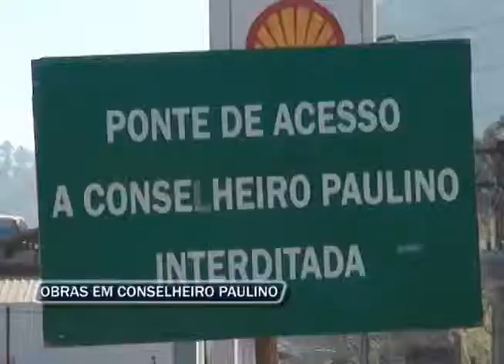01-08-2013 - OBRAS EM CONSELHEIRO - ZOOM TV JORNAL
As alterações no trânsito em Conselheiro Paulino começaram devido às obras na ponte principal do distrito. Mas na prática quem passou pelo local não viu máquinas ou a tão esperada demolição da ponte.

Reportagem: Camila Ramos
Imagens: Elson Câmara
Edição: Pablo Machado